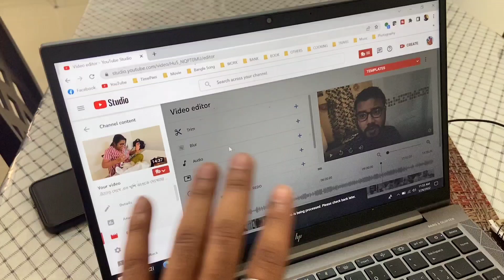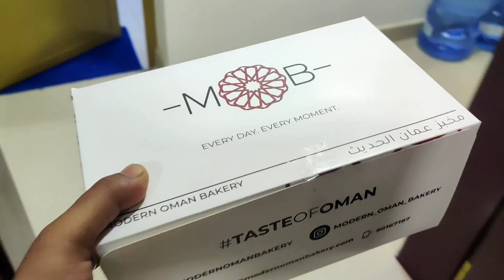Midnight & Pastry a Perfect Combo 😋😋 | Bengali Vlog | Couple Vlog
This is Puja & Sudi. An Indian Couple & daily life vlogger Staying in Oman. We are trying to capture our simple daily lifestyle in Camera. As we are Bengali hence we will be communicating with you in Bengali. Bengali vlogger we are. We both are foody, love cooking , travelling.